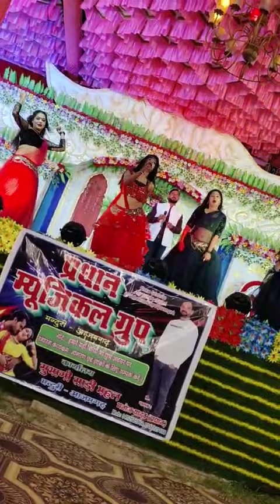आज़मगढ़ का नंबर 1 आर्केस्ट्रा 9452585966